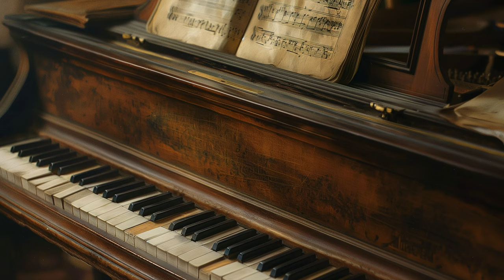when you need to relax - soft piano playlist 🔴 - original music by windowpane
00:00:00 - Piano Serenity
00:05:23 - E Major Euphony
00:11:30 - A Minor's Whisper
00:16:45 - Whispering Gallery
00:22:15 - Elegy for a Studio Grand
00:27:45 - Threads of Melody
00:33:22 - Eternal Embrace
00:38:52 - Atmosphere's Embrace
00:44:29 - Chords of the Cosmos
00:50:25 - Distant Shores
00:56:30 - Arp Hues
01:02:47 - Echoes of Silence
01:08:52 - Solace in F#
01:14:31 - Melodic Dreamscape
01:20:49 - Studio's Secret
01:26:08 - Resonance of Raindrops
01:31:54 - Harmony's Horizon
01:34:37 - Elegance in Isolation
01:37:18 - Crescendo of Dawn